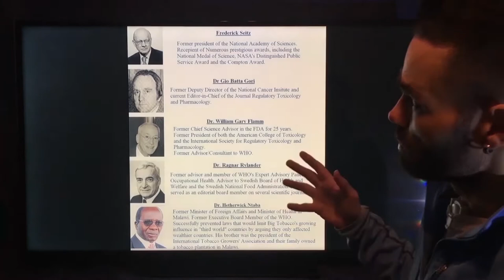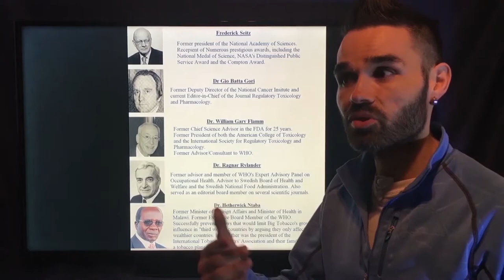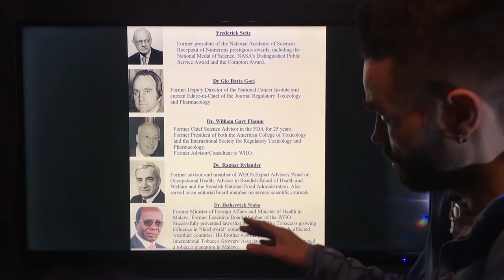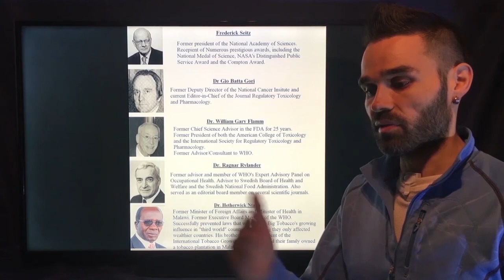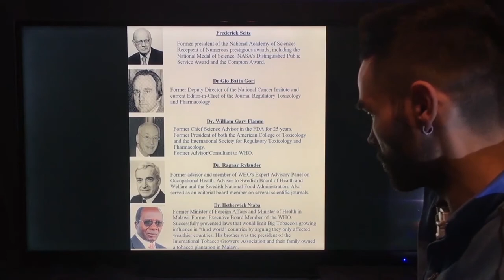When Scientists & Doctors Misled The Public For Big Tobacco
Throughout history there have been respected scientists — both "independent" & within high ranking positions of government — that have been willing to sellout and mislead the public in extremely unethical & dangerous ways...